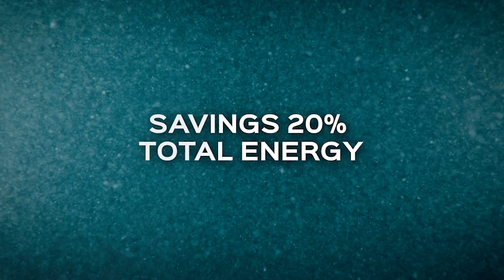VTA's solutions for higher wastewater treatment costs EN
Energy costs for wastewater treatment are rising!

Drinking clean water is a basic human right. At VTA, we are committed to guaranteeing this right every day, even as energy costs rise!

Tailored to your wishes, we find the perfect solution for every challenge.